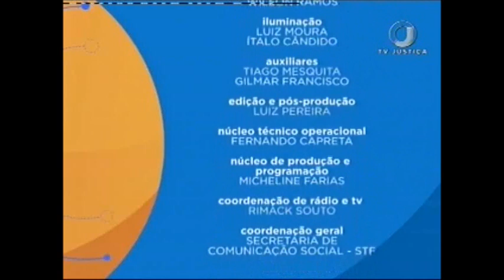Direito Internacional dos Refugiados - Aula 5